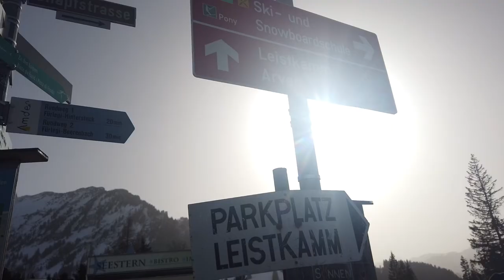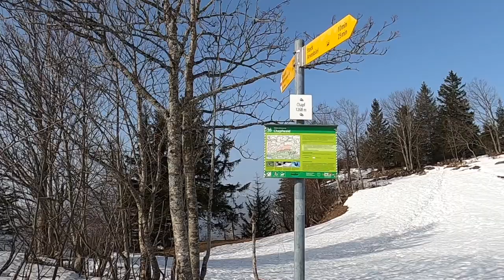Amden arvenbüel chapf mountain view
Instragram : @jirastepbystepswiss